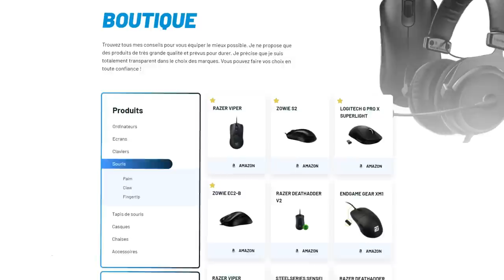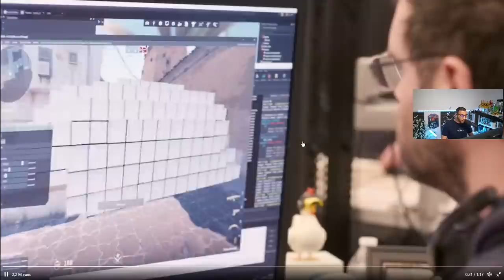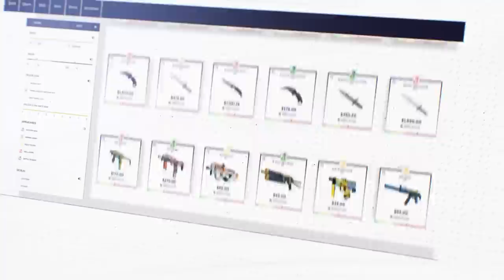COUNTER STRIKE 2 DISPONIBLE C'EST OFFICIEL !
Counter-strike 2 disponible officiellement, j'analyse le gameplay.